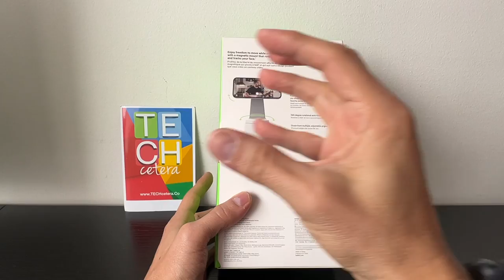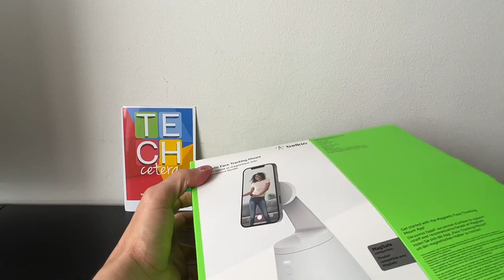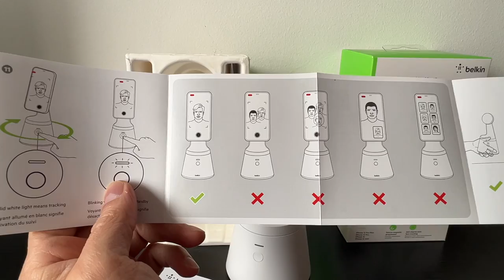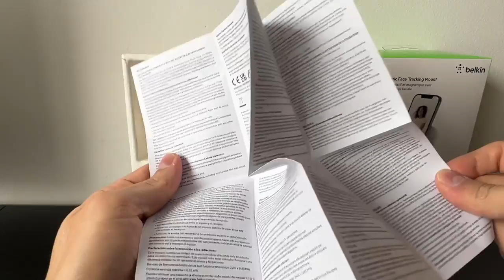¿Qué es y qué tal funciona el Magnetic Face Tracking Mount de Belkin? Averígüelo ahora!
Así es el Soporte magnético de teléfono con seguimiento de cara de Belkin. Conozca su funcionamiento!